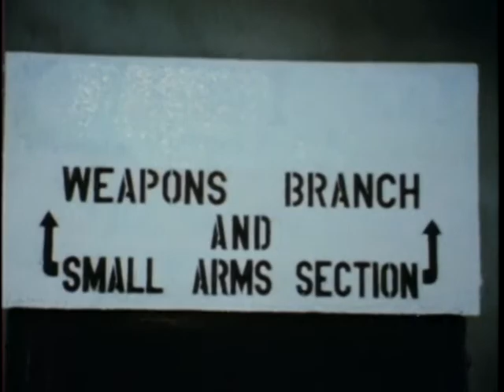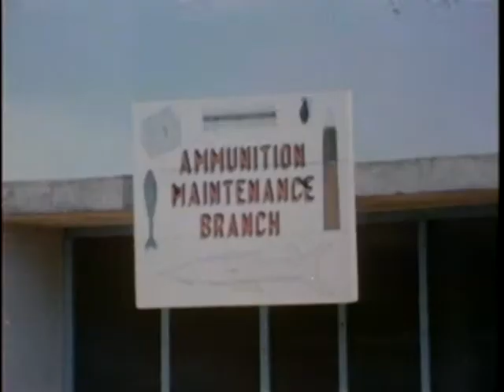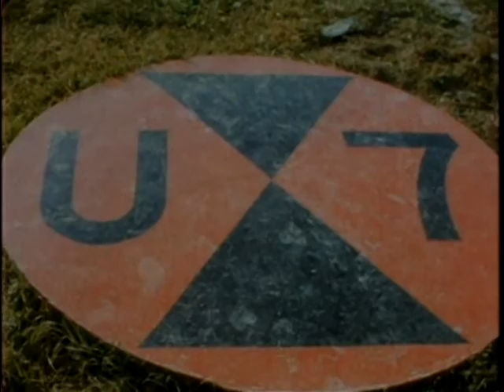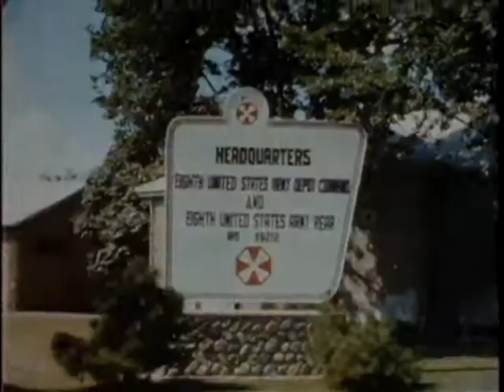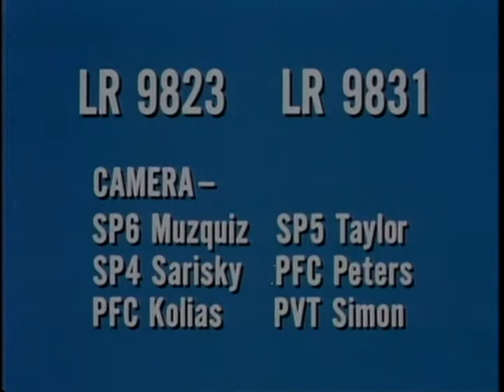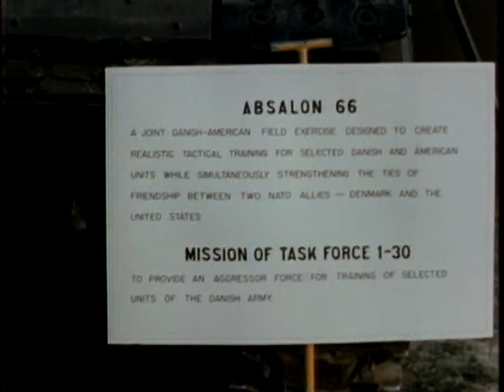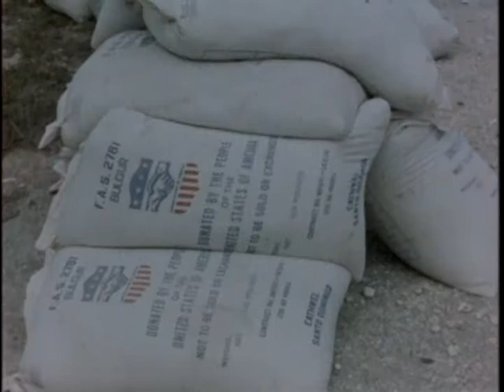STAFF FILM REPORT 66-44B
STAFF FILM REPORT 66-44B - Department of Defense 1966 - PIN 27001 - LOGISTICS COMMAND IN OKINAWA; GENERAL H.K. JOHNSON'S TOUR OF KOREA; SECRETARY OF ARMY RESOR'S VISIT IN USAREAU; "OPERATION SAFE SIDE" USAF UNIT TRAINED BY ARMY.